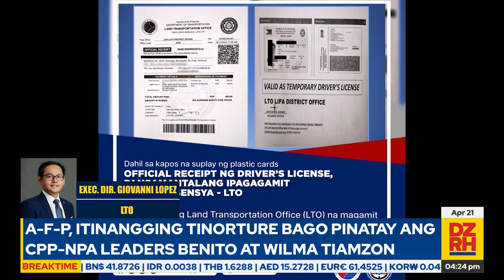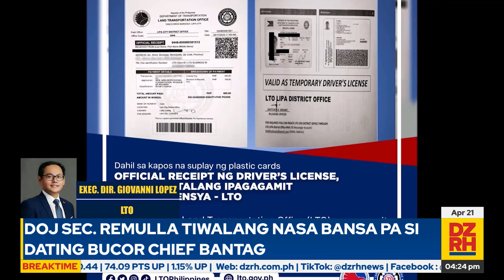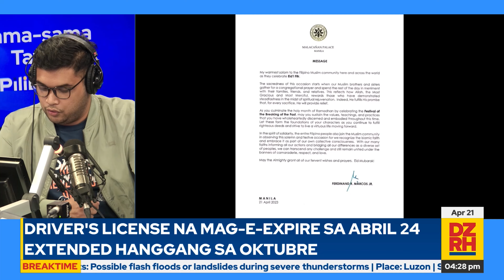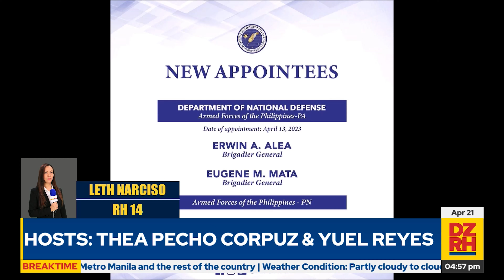BREAKTIME with THEA PECHO-CORPUZ & YUEL REYES (04/21/2023)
Panuorin ang Breaktime with Thea Pecho-Corpuz at Yuel Reyes 04/21/2023 sa DZRH News Television, DZRH News FB Live at DZRH Television YouTube Livestream.

Panuorin ng LIVE tuwing Lunes hanggang Biyernes, 4PM - 5PM sa:

at DZRH Television YouTube Livestream